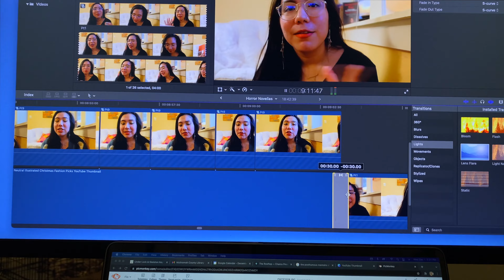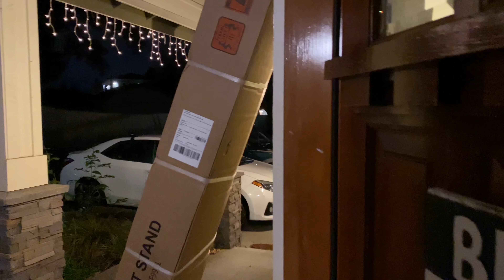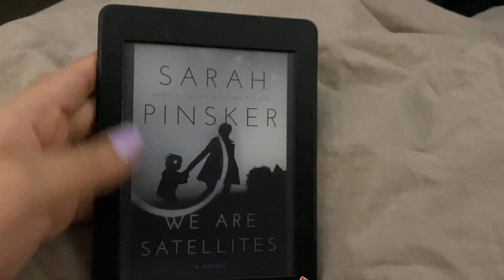Reading Vlog | Vlogmas or Not Ep #1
Hi Loveles ! This will be the first vlog of December. These are super chill and unstructured. Im channeling chaotic energies.

Hope you are are having a lovely winter season

Books mentioned:
Of Women and Salt by Gabriela Garcia
We are Satellites by Sarah Pinsker